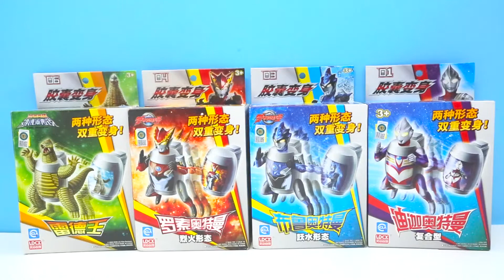膠囊變身玩具！解救藏在膠囊內的怪獸雷德王羅索布魯迪迦奧特曼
奧特曼怪獸膠囊變身玩具，解救藏在膠囊內的怪獸雷德王羅索奧特曼布魯奧特曼和迪迦奧特曼的玩具故事，把膠囊形態變形成奧特曼和怪獸戰鬥形態的玩具故事